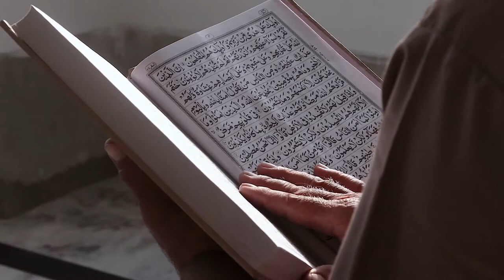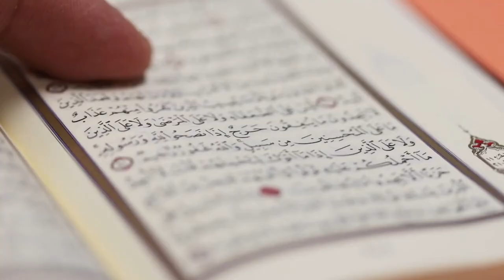SAKIT MAAG TIDAK BOLEH PUASA? | Mitos dan Fakta Berpuasa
Ini fakta dan mitos saat berpuasa.